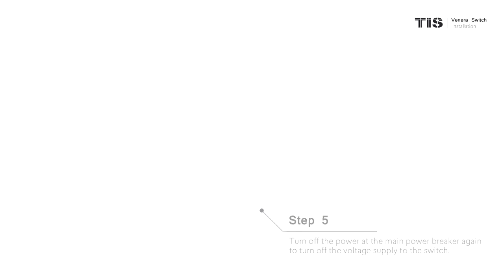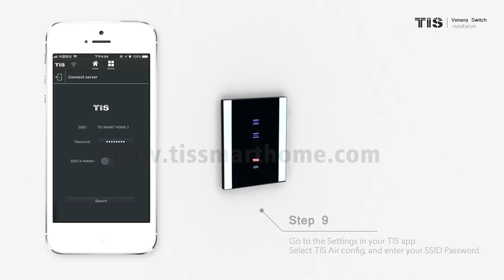Best IoT WiFi lights Wall Lights Switch 3 Gangs Installation Steps - TIS Venera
Easy and Smooth

If you are looking for a simple and nicely designed panel to control your home, here’s what you need. A product from our WIFI series, the Venera Switch is elegantly designed to help you control lights, curtains, and shutters.
The Venera Switch is a wall touch switch with multiple management options. Set up in three easy steps: remove your old switch and install the new one, connect it to the Internet, and start controlling it. Regardless of whether your residence is an apartment or a house with a big yard, once you replace the old switches, the Venera Switch is ready to go.
All you have to do to activate it is connect it to an Internet modem via your cellphone; then you can control your home from every horizon. The Venera Switch has a built-in 2.4 Hz WIFI, and that means you always have access to your home. When you are away and want your apartment flowers to receive some sunlight, all you have to do is open your living room curtain for a couple of hours with your smart phone.
The Venera Switch can change your bedroom lighting or the whole lighting system in your residence. It can do it all. The Venera Switch panel can be linked to other TIS smart devices via your local network. This means that one panel can control all other panels, and you can control every other connected TIS device in your home simply by communicating with this panel via the app on your phone.
Furthermore, Venera has a very useful online timer. For instance, you can set it to turn off your yard lights when the sun rises or to close your curtains when the brightness of the sun threatens to harm your furniture.
Additionally, this device has an energy meter and provides both monthly and yearly energy consumption reports. This gives you insights regarding your consumption and how to better manage it.
The option of remote control is also available for those who prefer such controllers. This switch may solve many of your grandparents’ difficulties. They do not need to worry about lights in the yard at night. They do not have to walk to a switch to turn it off; just provide them with a remote control.
This smart panel is available in black or white, and you can personalize the LED button colors. If you have simple wallpaper, you might want to have a pink button color to look like blossoms on your wall, or, if black goes well with the white piano in your living room, just go to the setting and choose that color. There is a wide spectrum of 256 colors to choose from, and you can also set the LED to half-light so it is easy to find at night.
With its user-friendly functionality, the Venera Switch is here to help make your life more convenient. Let’s write the future together.
Best IoT  WiFi lights Wall lights Switch